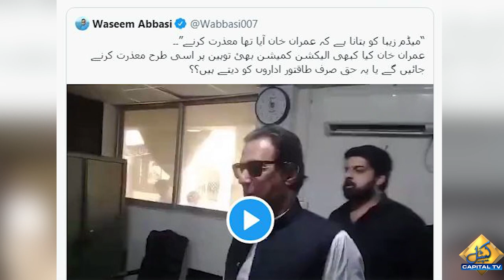Hamidmir's Criticism of the Captain's Black Glasses | Capital TV